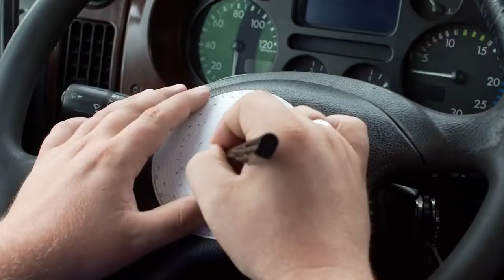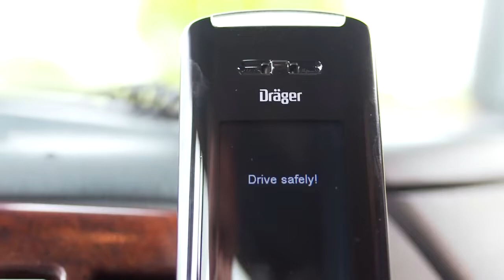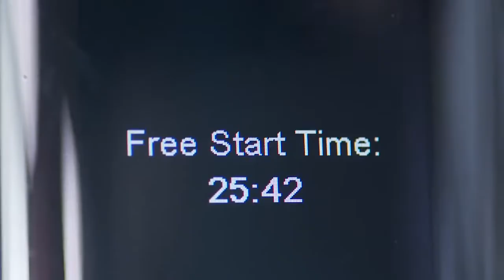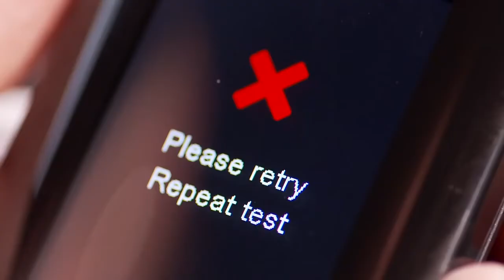Alcohol Ignition Interlock - Dräger Interlock 7000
The Dräger Interlock® 7000 breathalyzer is an ideal example of a professional in-car alcohol interlock. When a sample is given and the driver's sobriety is confirmed, the vehicle's starter will be unlocked and allow the vehicle to start. The breathalyzer is designed to be operated in a quick and intuitive way while the alcohol interlock prevents the vehicle from starting.